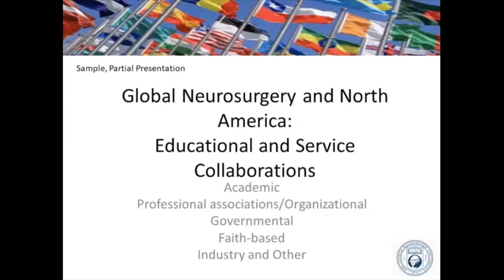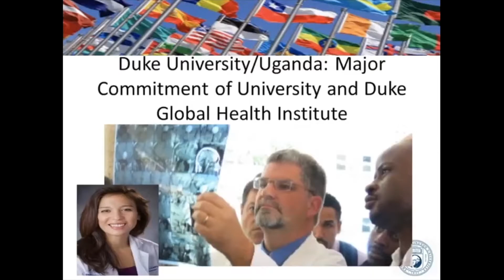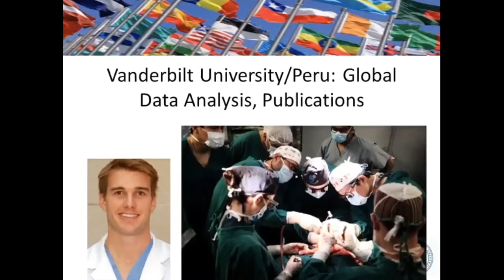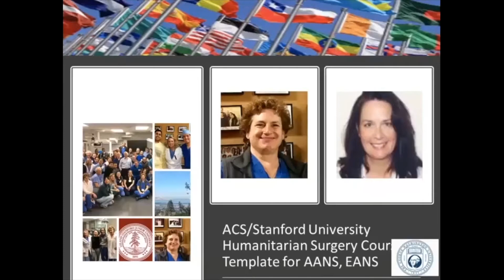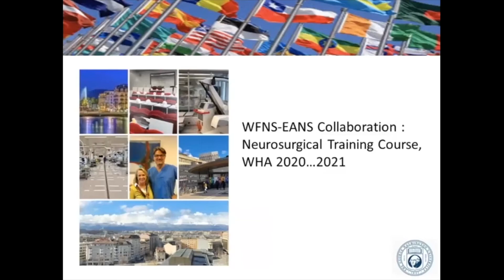Neurosurgery On the Go: Collaborative Global Surgical Programs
Dr. Gail Rosseau from George Washington University School of Medicine and Health Sciences presents on collaborative global surgical programs with North American academic programs in this CNS Virtual Visiting Professor Webinar.